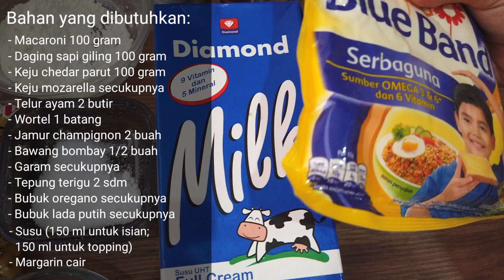GIVEAWAY..!!! | RESEP MACARONI SCHOTEL PANGGANG | DAPUR SARAH #21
Hai semuaaa..

Kita seneng banget nih karena kita mau kasih GIVEAWAY ke temen-temen Roy & Sarah yg sudah setia ikutin vlog kita, mulai dari jalan-jalan, kulineran, edukasi kesehatan, dan masak-masak.

2. Klik LIKE sebanyak-banyaknya di semua video kita.
3. COMMENT di video ini kenapa kalian mau dapetin oven. Ajak juga temen-temen kalian untuk ikutan giveway ini. Jangan lupa cantumkan nama IG kalian dan pastikan IG tidak dikunci. Buat komentar terbaik akan kita pilih sebagai pemenangnya.

Kali ini kita mau bikin macaroni schotel panggang. Caranya gampang banget. Yuk kita sama-sama masak..

Cheers,
Roy & Sarah